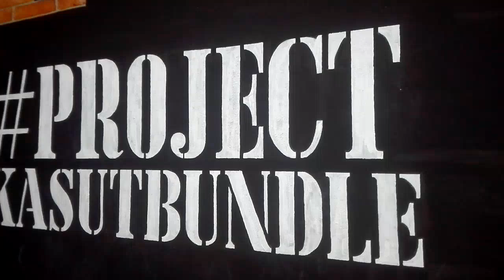Behind The Scene I Projek Kasut Bundle Live - Nur Amira Syahira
Menjual pelbagai jenis kasut bundle yang berkualiti.. Kedai terletak di Bukit Minyak Pulau Pinang..